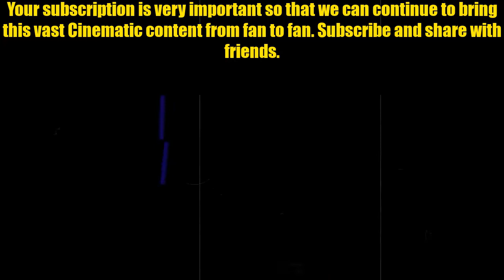The Ravine Trailer Drama Movie | Eric Dane, Teri Polo, Peter Facinelli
Your subscription is very important so that we can continue to bring this vast Cinematic content from fan to fan.

THE RAVINE Trailer (2022) Eric Dane, Teri Polo, Peter Facinelli